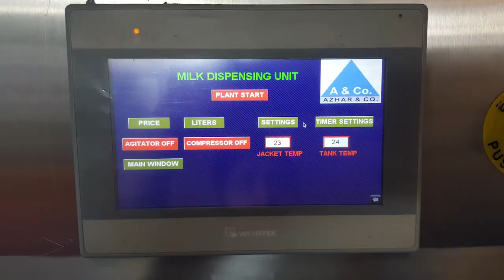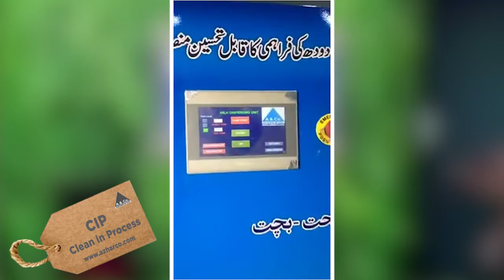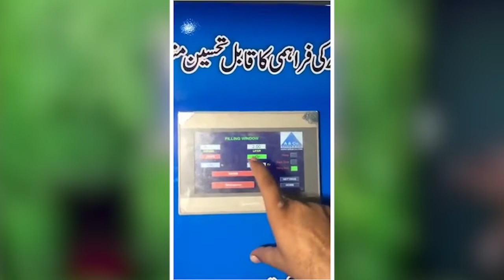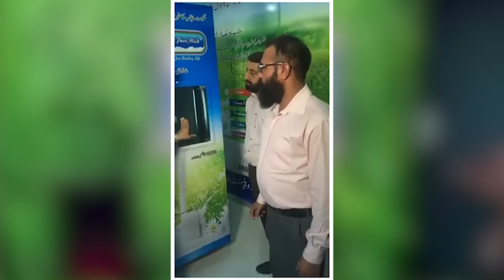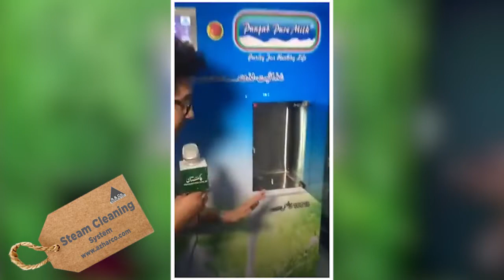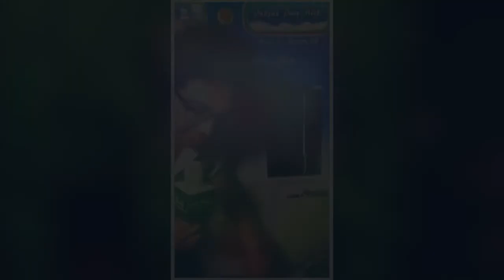Milk ATM Machine | AZHAR & CO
The ATM  Machine works like an Automated Teller Machine allowing consumers to buy milk from a mechanized nozzle. In this activity, they bring their own canister and you key in the amount they need then they pay. It's really that simple. This reduces packaging expenses for both you and your customers.

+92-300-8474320|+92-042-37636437|19-Main Brandreth Road ,Lahore, Pakistan